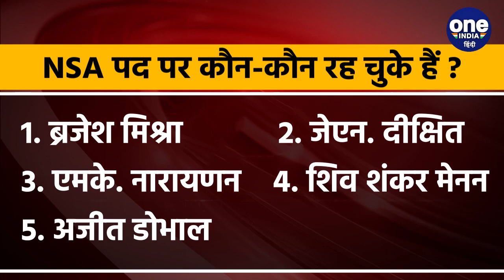NSA Ajit Doval को कितनी सैलरी और क्या सुविधाएं मिलती हैं ? | Indian Army | वनइंडिया हिंदी | *News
अजीत डोभाल देश के NSA या नेशनल सिक्योरिटी एडवाइज़र हैं। ये वो अधिकारी हैं जिन्हें सुपर-कॉप और जेम्स बॉण्ड भी कहा जाता है। इस पद पर आसीन अजीत डोभाल, एक    रिटायर्ड IPS अधिकारी हैं। एक IPS के तौर पर अपनी सर्विस के दौरान भारत की सुरक्षा से जुड़े कई मुद्दों पर अग्रणीय भूमिका निभाई थी। इनका प्रभाव ऐसा रहा, कि इन्हें देश के राष्ट्रीय सुरक्षा सलाहकार के तौर पर नियुक्त किया गया। इस पद पर रहते हुए सर्जिकल स्ट्राइक और एयर स्ट्राइक एक्शन में इनकी भूमिका चर्चित रही। भारत में राष्ट्रीय सुरक्षा सलाहकार का पद हमेशा से नहीं था। इस पद को सबसे पहले साल-1998 में पूर्व प्रधानमंत्री श्री अटल बिहारी वाजपेयी के शासनकाल में सृजित किया गया था। राष्ट्रीय सुरक्षा सलाहकार की नियुक्ति देश के प्रधानमंत्री करते हैं। (Ajit Doval is the NSA or National Security Advisor of the country. These are the officers who are also known as Super-Cop and James Bond. Ajit Doval, a retired IPS officer, occupies this post. His influence was such that he was appointed as the National Security Advisor of the country. While holding this post, his role in surgical strike and air strike action became famous. This post was first created in the year-1998 during the regime of former Prime Minister Shri Atal Bihari Vajpayee)